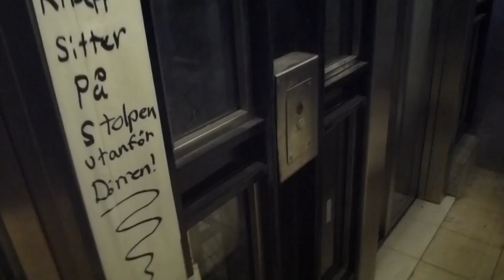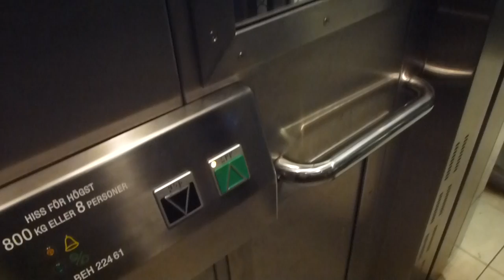2012-05-03 KONE to SMW Elevator Replacement Update @ Bergshamra Metro Station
Update of the elevators being replaced in Bergshamra Metro Station recorded on 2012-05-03.
BEH 22461
BEH 22462